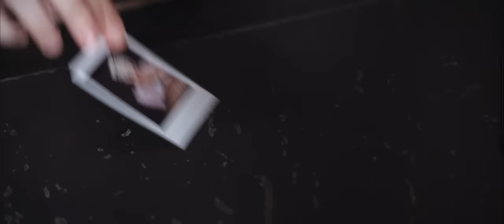Johnny's Bar | Official Trailer | Web Series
Johnny's Bar - Only on YouTube 1/6/23

Written and directed by Andrii Didyk, Johnny's Bar is a comedy thriller that thrusts audiences into the life of A seasoned hitman who forced to train a rookie after a former coworker gone rogue makes his return.

The film stars Michael Tyler Jennings as Tyler, reckless newbie and Steven Staine Fernández as Eddie, professional henchman and Peter Gonzalez as their boss.

The cast includes: Rhys Athayde
, Natalia Gomez
, Ed Tretter, Gregory Adair
, Briana Cortesiano
, Peter Seprish,
David Arquilla, Richie Tormo,
Nandy Versatil,
Maxim Repin
, Yorik Vatral.

The film is inspired by Quentin Tarantino's Pulp Fiction and Reservoir Dogs.

Johnny's Bar is fully filmed and edited by Andrii Didyk.

»CAMERA GEAR USED IN THIS VIDEO:
MacBook Pro
MSI P65
Sony a7s3
Canon EF Lens to Sony Adapter
SanDisk 128GB Extreme
Sigma 24mm f/1.4 DG HSM Art Lens for Canon EF
Sigma 50mm F1.4 Art DG HSM Lens for Canon
Heavy Duty Tripod Professional
Zoom H6
Aputure 120D Mark 2
Seagate 5TB Harddrive
Camera Bag
Gimble Ronin - M
Car Mount Stabilizer
MUSIC in this video